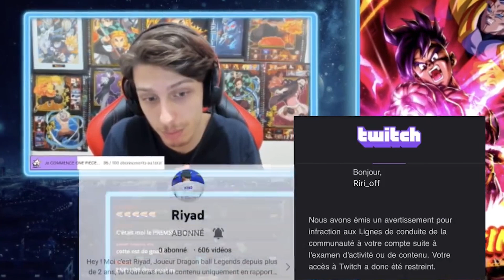"SI je DROP pas un LF sur le portail de JIREN LF, je montre mon ***** EN LIVE"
🔥MERCI A GUTS POUR SON MONTAGE DE QUALITÉ !!!

🙏 MERCI A TOUS CEUX QUI SOUTIENNENT AVEC LE FOLLOW/LIKE !

🎶 Musique de l'OUTRO : Demon Slayer (Kimetsu no Yaiba) Opening 3 Zankyou Zanka // Trap REMIX